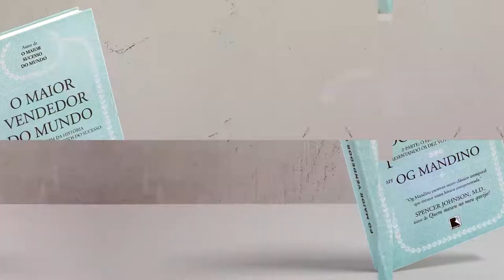Pergaminho Nº 2 | O maior vendedor do mundo